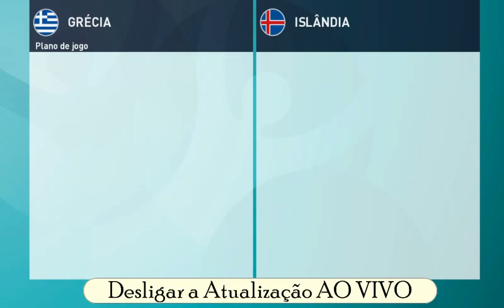PES 2020 - OPTION FILE EURO 2020 (PS4) | EFootball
PES2020 - OPTION FILE EURO 2020  | EFootball